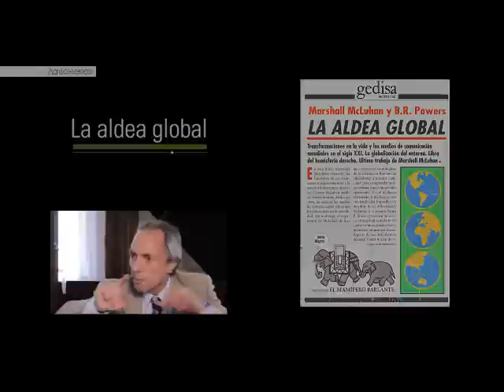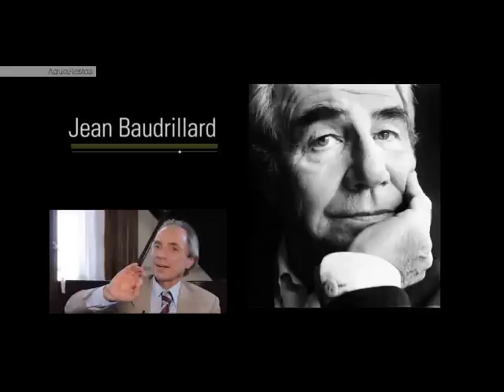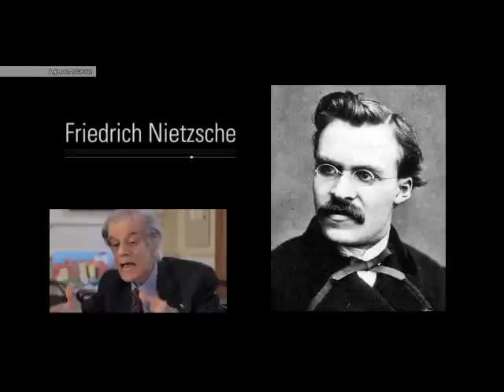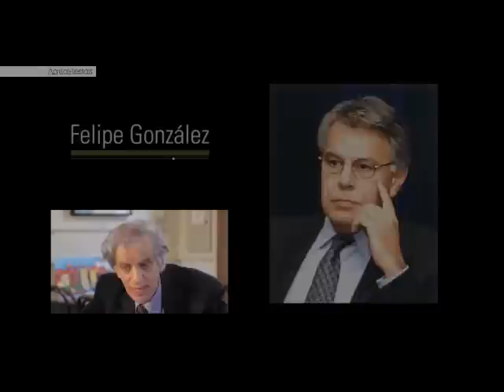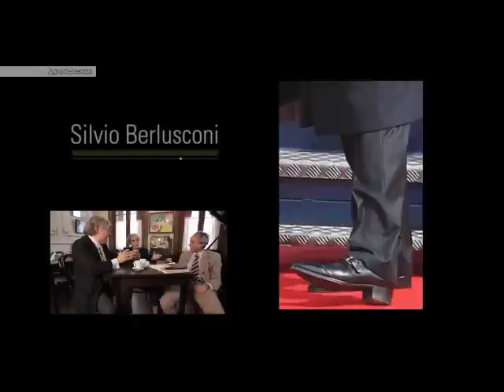Aguafiestas XCXVII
Marcelo Gioffré, Juan José Sebreli y Ricardo Matossian hablan sobre la posmodernidad.